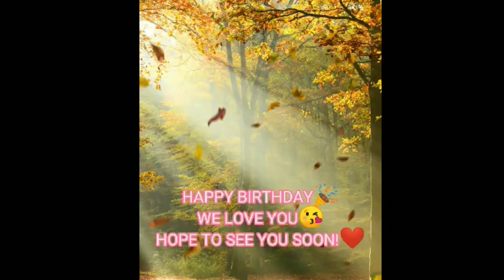HAPPY BIRTHDAY TO ME